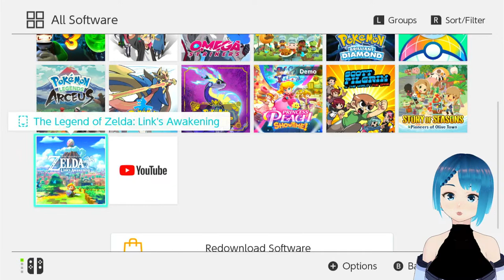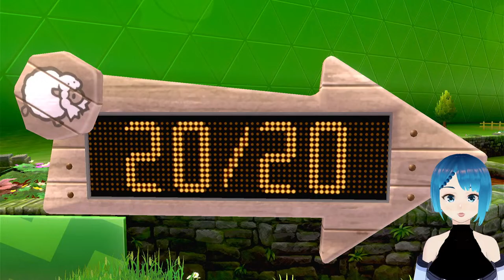【Pokémon Sword and Shield】My first Gym Battle!!! #2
"Welcome to my live stream! 🎥 Join us as we dive into. this stream is for you! Get ready for engaging discussions, expert insights, and maybe even some surprises along the way. Don't forget to interact with us in the chat and share your thoughts and questions. Let's explore together!"

If you haven't followed me yet on Twitter here's the